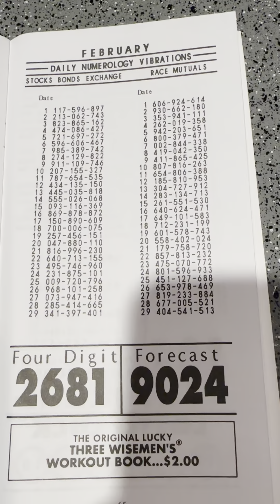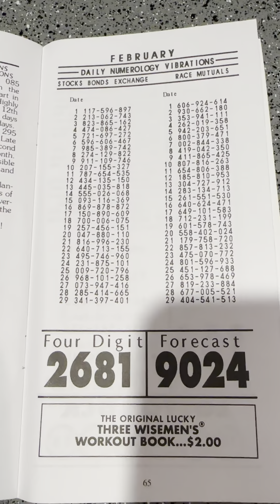February 2024 - 3 Wiseman Dream Book Numbers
Dream Book Numbers for February 2024